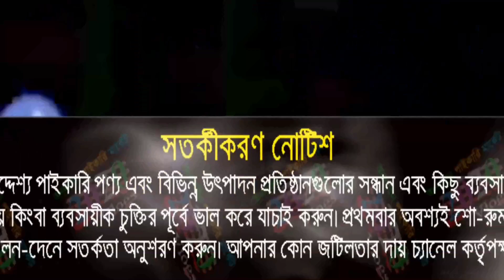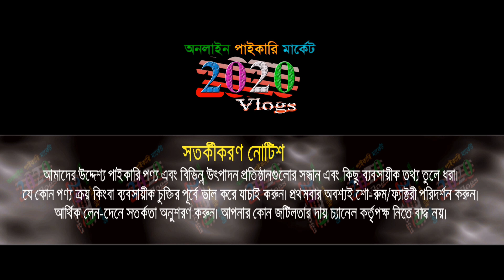bedsheet collection | মাত্র ১৫০ টাকায় বেডশীট | @2020vlogs | গাউছিয়া পাইকারি মার্কেট নারায়নগঞ্জ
🏠 ভাই ভাই ফেব্রিক্স
ঠিকানা: গাউছিয়া মার্কেট-১ (৩য় তলা), দোকান নং-৩০৪, রূপগঞ্জ, নারায়নগঞ্জ
🚺নতুন ব্যবসায় ইচ্ছুক বেকারদের জন্য থাকছে বিশেষ সুযোগ-সুবিধা।
1️⃣সারাদেশে কুরিয়ার-কন্ডিশনে পাইকারি বিক্রয় করা হয়।
2️⃣অর্ডার কনফার্ম করতে পাঁচ শত/এক হাজার টাকা বিকাশ করে বাকি টাকা ট্রান্সপোর্ট/কুরিয়ার এজেন্সি থেকে প্রডাক্ট বুঝে নেয়ার সময় পরিশোধ করুন।
👉 বিজ্ঞাপনের জন্য যোগাযোগ করুন : ☎ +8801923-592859